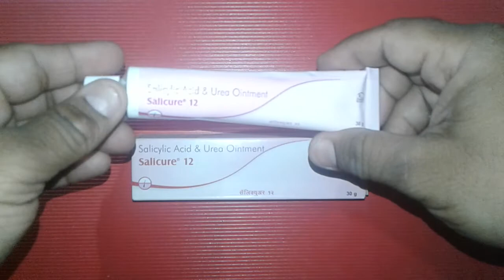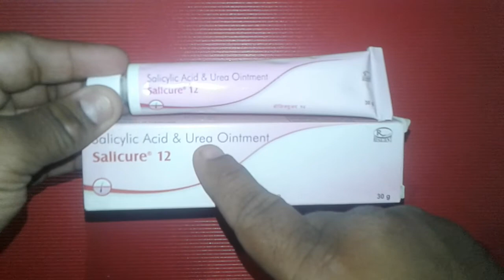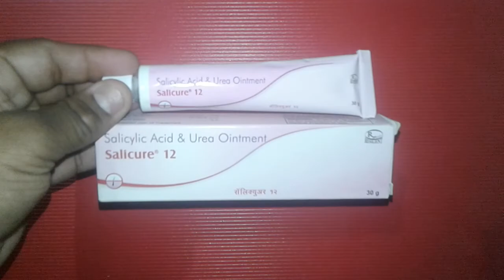Salicure 12 Ointment review in Hindi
Salicure ointment is a unique combination of Salicylic Acid and Urea. Urea is a nitrogen material that can moisturises chapped and dry skin. It loosens dead skin and therefore improves skin's ability to form newer and healthier skin. Salicylic acid relieves itching, redness, controls flaking and scaling and loosens existing scales. The 17 percent Salicylic Acid ointment is particularly used to treat crack heels. It is infused with a distinctive property of exfoliating and promotes the shedding of dead cells, which provides the skin with soft and supple texture. Salicure ointment also boasts of its anti- inflammatory property, and gives emollient effect to skin. onlinemedicine,medicine,ayurveda,ayurved ,Ayurvedic Instagram id vijaylahore4262